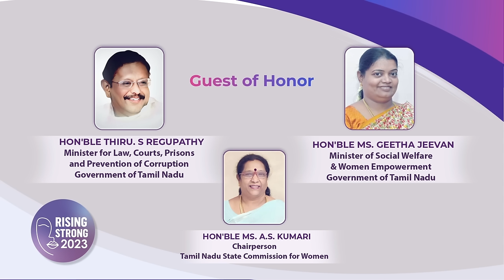யாரும் இல்லாம கஷ்டம் தெரியாம பசங்களை வளர்த்து இருக்கேன் Actress Sulakshana Emotional Interview